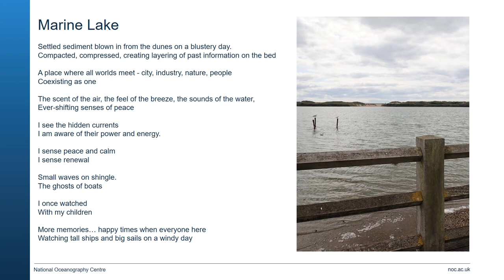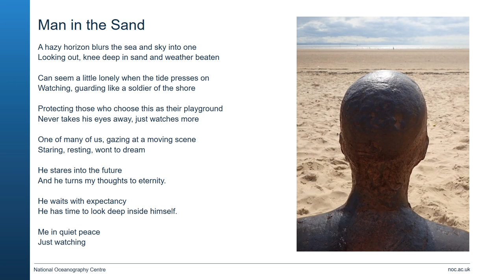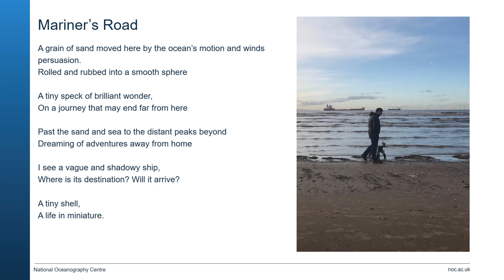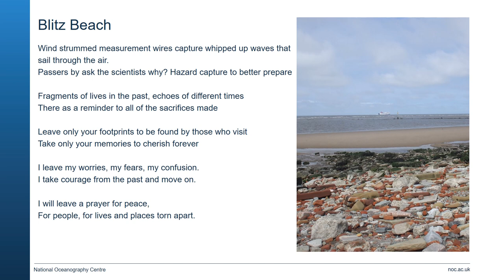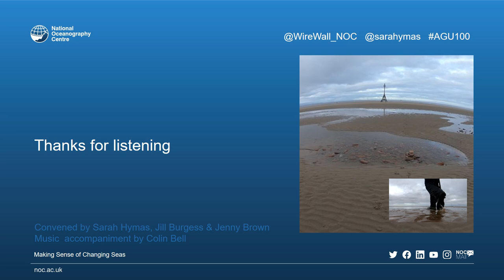Changing Shores - A collaborative community poem written 1st May 2020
A hazy horizon blurs the sea and sky into one…….

During the UK COVID-19 lockdown oceanographers and a poet came together to orchestrate the writing of two coastal community poems about the Crosby shore (north of Liverpool) through twitter. The poems have been accompanied by music and released for all to enjoy. Poetry writing and word cloud generation activities ran 1st & 2nd May 2020 to raise awareness of shoreline change and coastal hazards. The poems capture people’s emotions and describe the interactive coastal system. By becoming more aware of changing coastal conditions we hope people will act as advocates in shaping how communities better prepare for future change.

Building coastal community resilience: preparedness through poetry funded by AGU Celebrate 100 grants.

Follow the team @Wirewall_NOC @SarahHymas.

When social distancing is a past memory we hope you’ll join us and take part in our poetically narrated coastal walk along this shoreline. The GPS points and MP3s are available